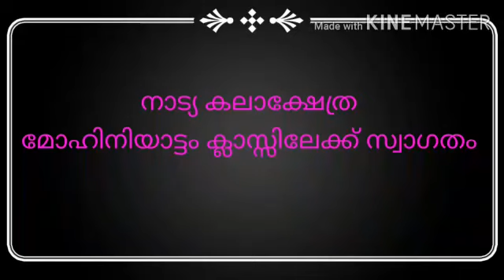Mohiniyattam class. 21/ kalamandalam style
A study of mohiniyattam is a series of mohiniyattam theoretical and practical video classes conducted by GURU KALAMANDALAM NEENAGOPAN/Mohiniyattam mudra/ mudra viniyogam /Mohiniyattam dance /kalamandalam /mohiniyattam dance performance / mohiniyattam cholkettu/ mohiniyattam basic steps / mohiniyattam mudra / mohiniyattam varnam / mohiniyattam jathi swaram / classical dance performance / classical dance step for begginers /classical dance mohiniyattam /mohiniyattam practice /classical dance practice/ classical dance malayalam / mohiniyattam malayalam /classical dance tutorial /mohiniyattam tutorial / natya kalakshethra classical dance academ